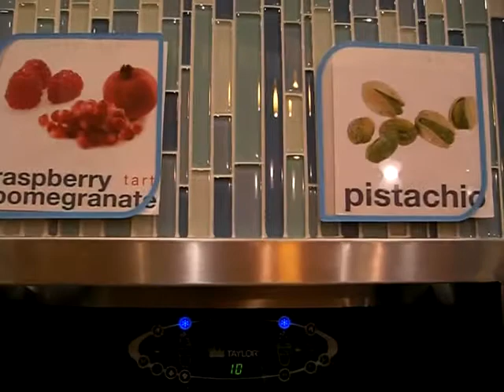Nubi Frozen Yogurt - Flavors - Stockton, California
29 September 2009 - Nubi Yogurt in Stockton, San Joaquin county, California. This is a video of their frozen yogurt flavors and dry toppings.